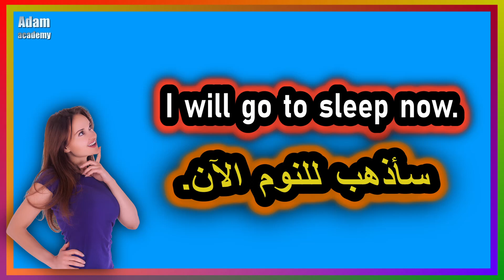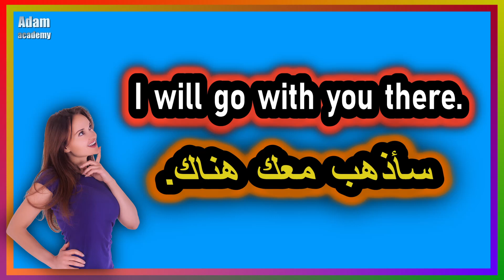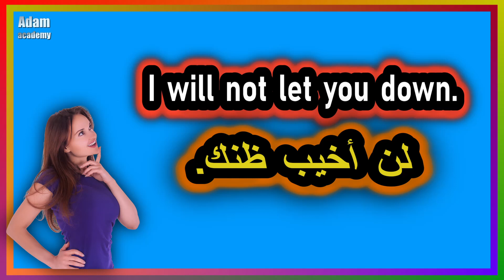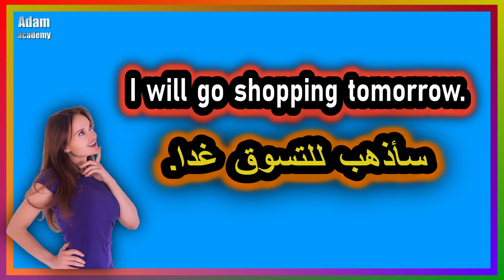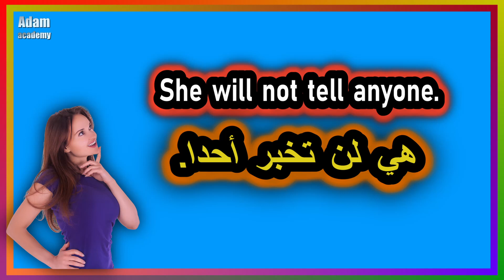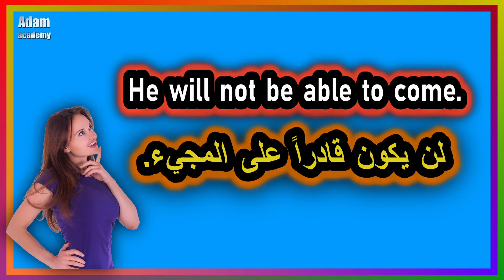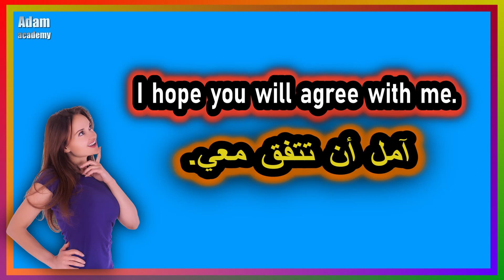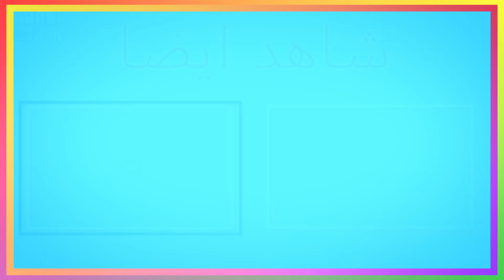أسهل وأمتع طريقة لتعلم الإنجليزية بطريقة مبتكرة | جمل تستعمل في زمن المستقل البسيط | الجزء الثاني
اهلا وسهلا بكم متابعينا الأعزاء,
في هذا الدرس جمعنا لكم اكثر واشهر الجمل والعبارات الإنجليزية الأكثر استخداما في اللغة الإنجليزية جمل تستخدم بكثرة في زمن المستقبل البسيط مع نطق الجمل بطريقة صحيحة مع اكثر 40 جملة وعبارة الأكثر استخداما في اللغة الإنجليزية مع نطق الجمل بصوت مع تكرار,
فرجة ممتعة
شاهد الجزء الأول